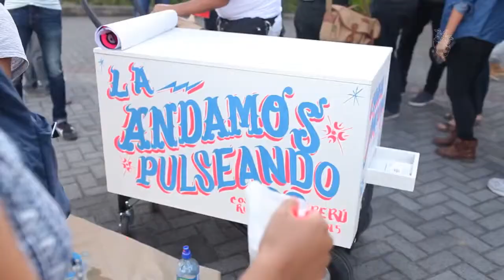Carga Máxima en el Fid de Costa Rica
Llegamos a Costa Rica, con las LETRAS HUESITO de Paita Piura,
aquí un video de la intervención que hicimos al carrito de Studio Pulse, Gracias amigos por el registro.